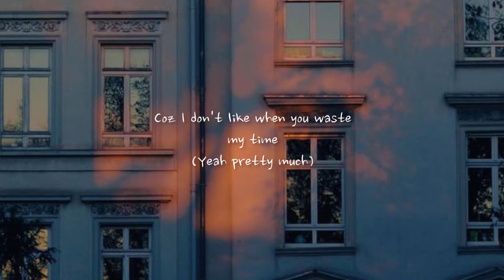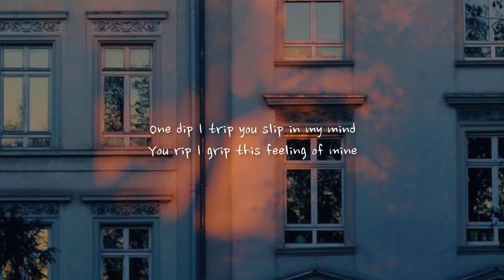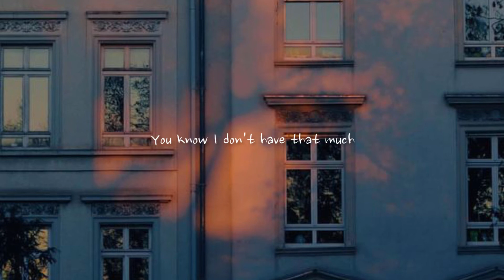[NVTHVN] - Dance in the Living Room // Lyrics